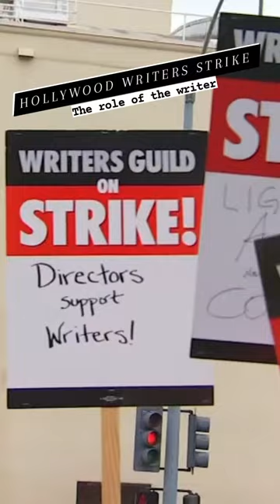A Hollywood writer explains how they do more than just write scripts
Abbot Elementary writer Brittani Nichols explains how the role of a Hollywood writer is more than just sitting at a computer and typing out words.